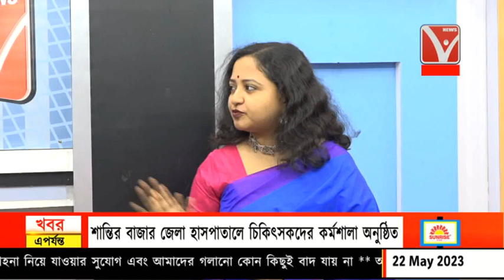সকালের গান | কথায় সুরে জমজমাট সকাল | শিল্পী দেবমাল্য রায় / 22/05/2023